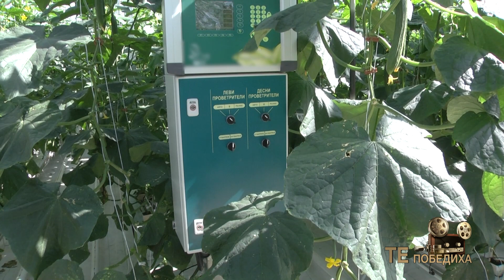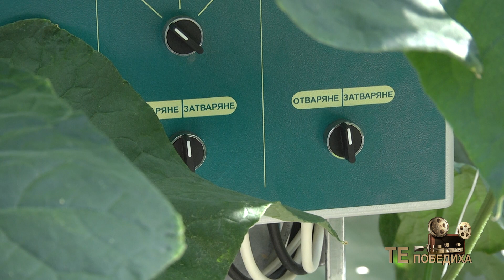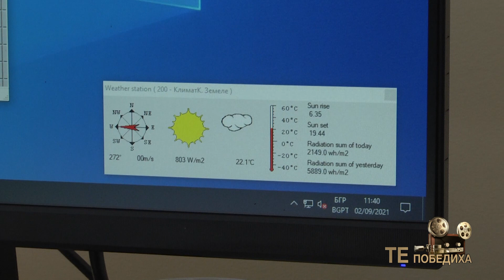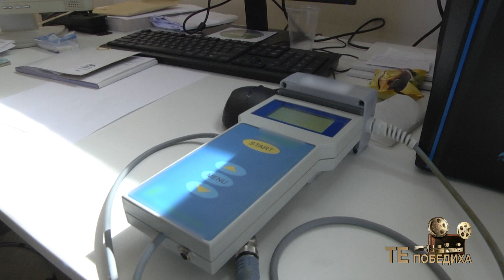Те победиха: Миналото - Иновативната оранжерия на двама братя - път към успеха, автор: В. Спасова